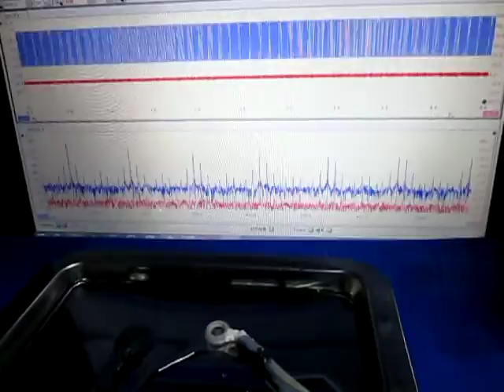超音波実験（超音波テスター） ultrasonic-labo